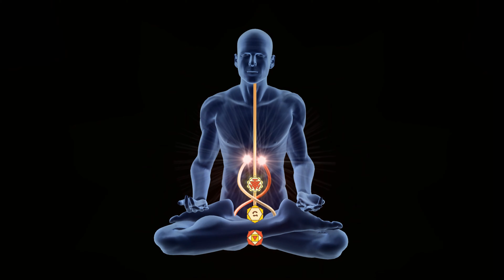Zen Meditation Video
The Soothing Videos channel is all about relaxation, stress-relief, and calming vibes.